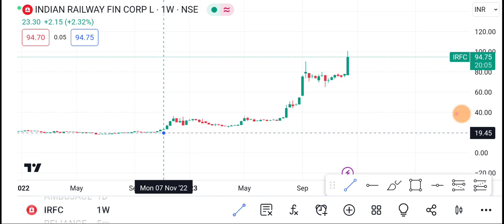18 December IRFC Share | IRFC Share latest news | IRFC Share price today news